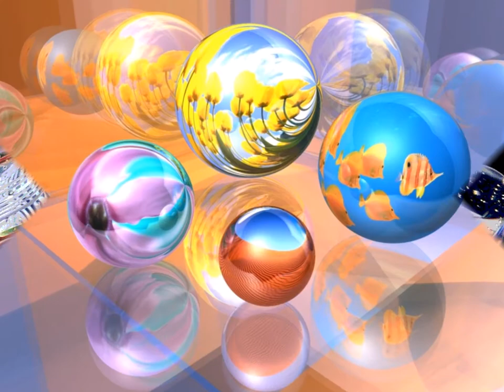Fractal Art and Colorful Balls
This lovely art is very cool and a little bit cra cra too. The bright neon colors dance across the screen with their own style of bling. To add to the pleasure, you'll hear The King sing, which is the very best part of all!
♥♥ I Love You MichaeL♥ My Lovely One ♥♥